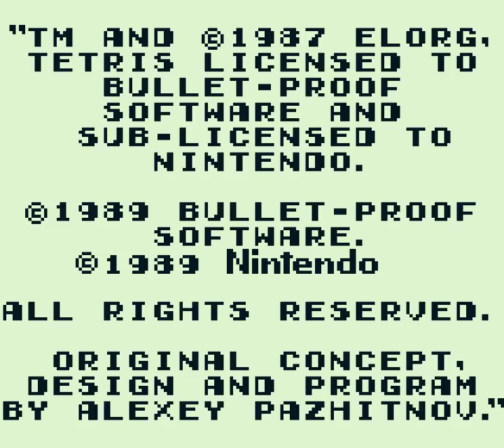I'm going on break D: This is what it means for the channel in the next five days. also tetris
I think tetris is one of the most incompatible with 'talking' video game in existence. especially when what you have to say kinda matters a little bit ?

anyways, I think my video goes over everything well enough. tl;dr - I was going to take a one or two day break to set up new computer. said computer is in shipping hell, so pause is longer. decided to go ahead and call it a break. ended up recording things for a side and b side anyways, short silly videos. hopefully, HOPEFULLY, if I have my new computer by then, things should return to normal next week. If not... we'll see I guess.